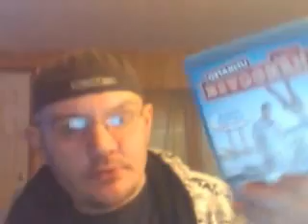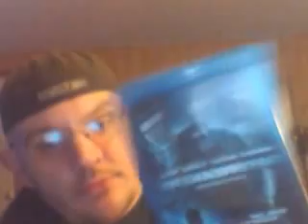blu rays movie collection 3/12/16